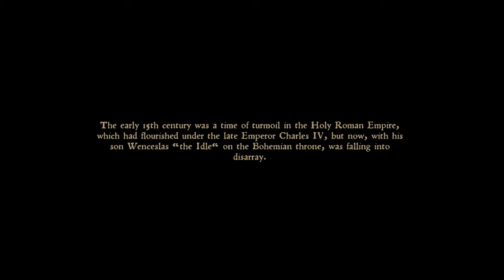Kingdom Come: Deliverance - Episode 1: Hal's First Quest.